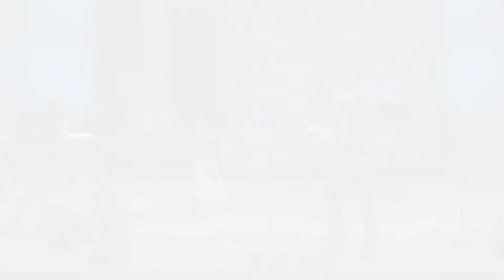Missions Month: The Kramers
Missionary Speakers